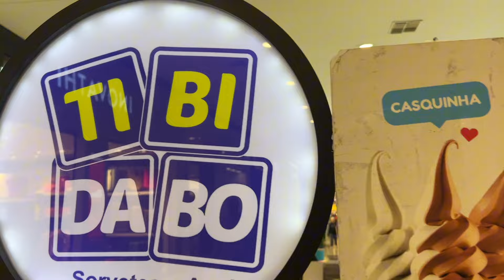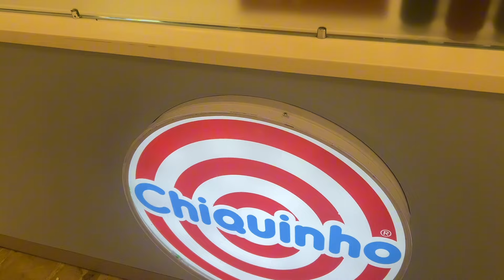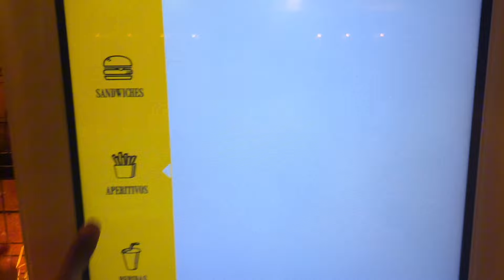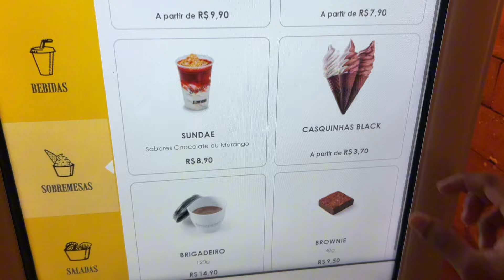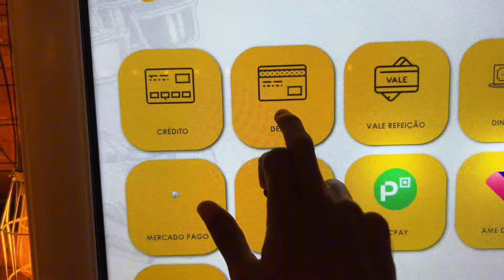Fui no shopping e provei todas as casquinhas!